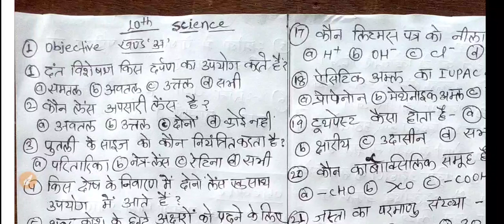10th science important question 2023// 15 फरवरी science important question 2023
Hello Guys ,Aapke  Apne youtube channel “JANKARI MODE” me aapka welcome hai, Mai Wasim Akram Iss video me aapko Science ke sample paper ka solution kraya  hun.Video ko apne dosto ke sath share kijiyega.

DETAILED ANALYSIS OF LATEST SCIENCE SAMPLE PAPERS FOR 10th CLASS || 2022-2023 WITH SOLUTIONS.

bihar_board_2023, 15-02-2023 urdu answer key

     How to write essay on corona virus
How to write essay on covid-19 ,  Urdu me corona par essay kaise likhen ,  urdu me corona par nibandh ,
essay_on_corona_virus , how to write essay in urdu , corona virus par mazmun ,, mazmun